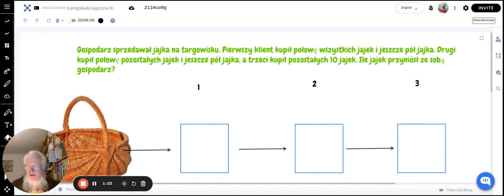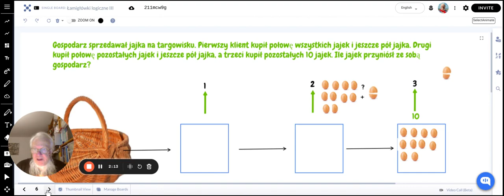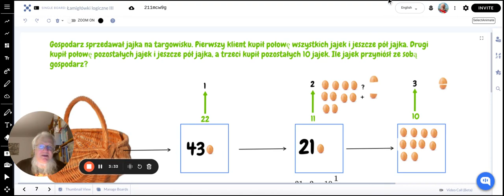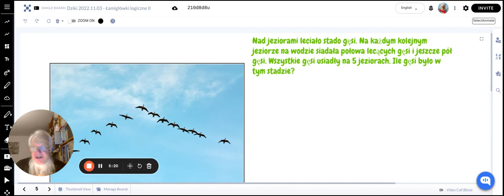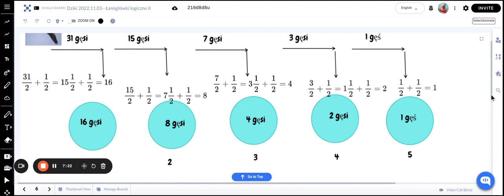Łamigłówki o jajkach i gęsiach